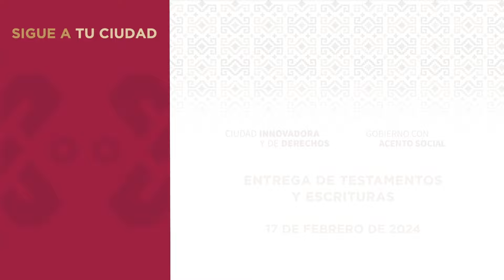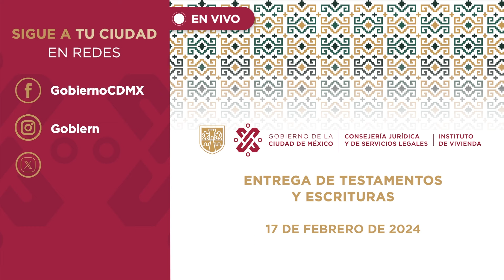Entrega de Escrituras y Testamentos 2024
El JefeDeGobierno, Martí Batres, encabeza la Entrega de Escrituras y Testamentos 2024.